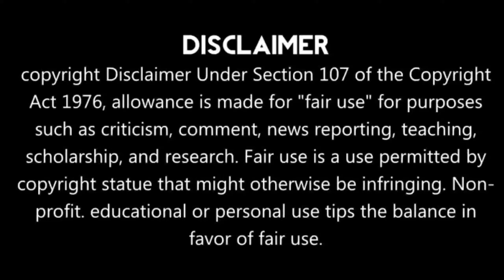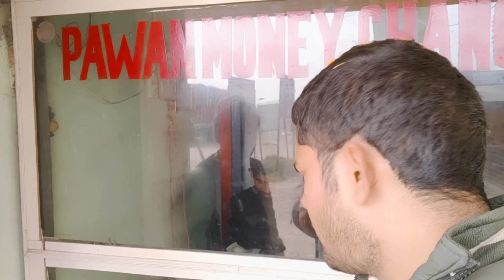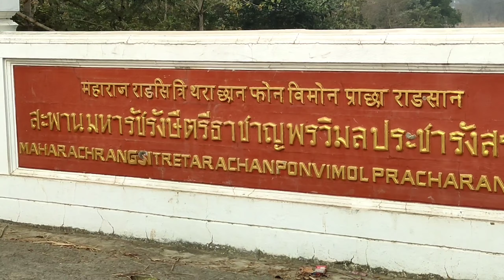Birth Place of Gautam Buddha || नेपाल में प्रथम दिवस 2022 || International Ride From India 💥Day4-5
Lumbini is Holly Place for Buddhist
नेपाल का आनंद लिजिए पैदल और शांति की प्राप्ति करिए। 🔝 Place in Lumbini

Comlpte Info Delhi to Abroad Trip by Car 🛣️😎🚖🛣️😎🚖🛣️😎🚖

KWID Accessories on Amazon